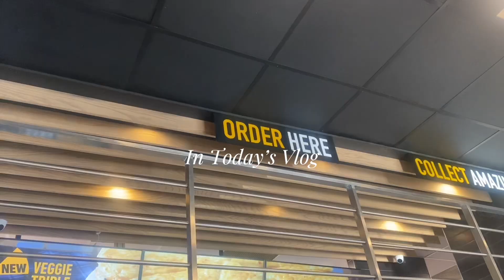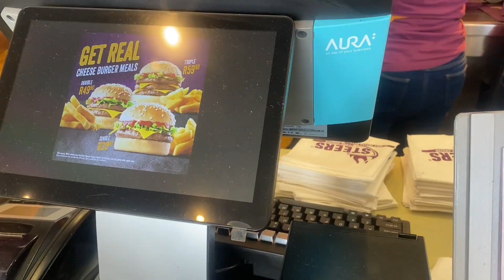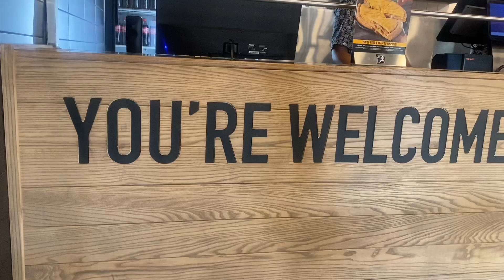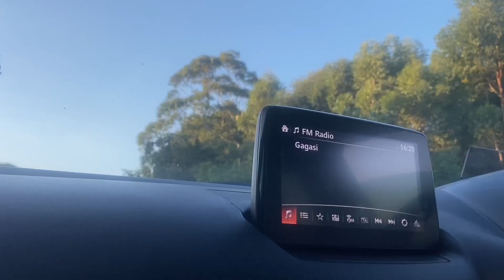Running Errands (the Norms Chile) : You'll Never Guess What Happened Next!